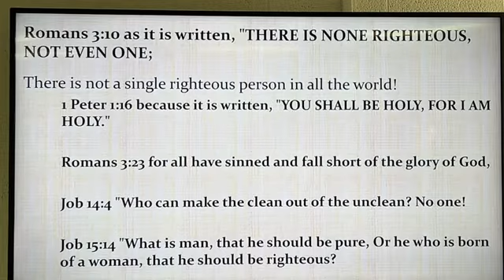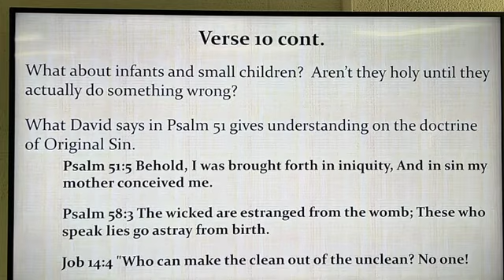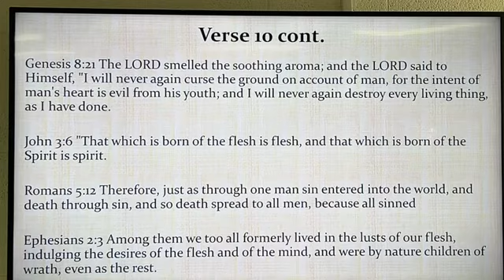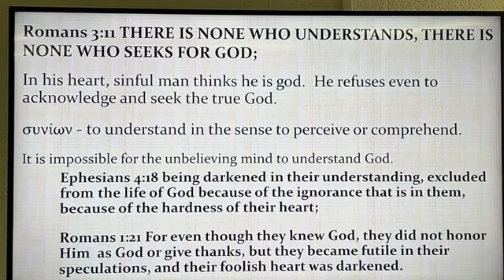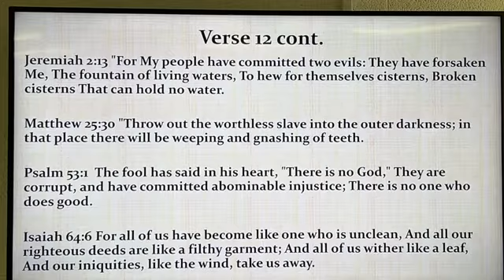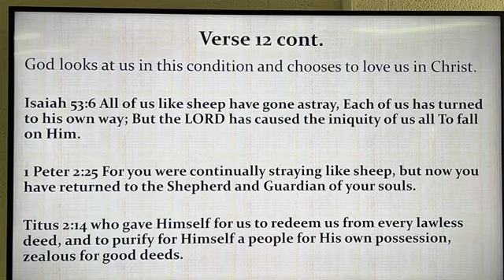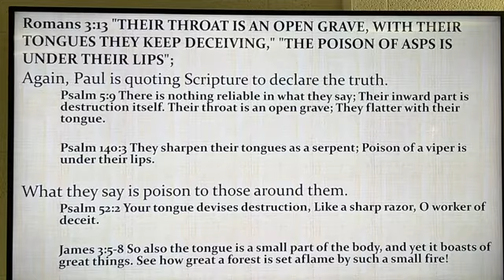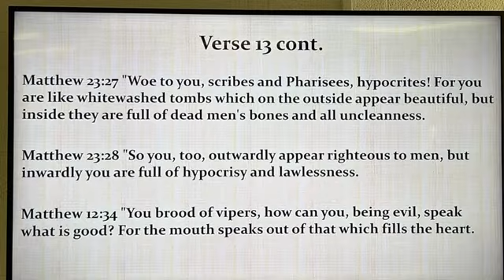The Book of Romans: A Bible Study Chapter 3 verses 10-13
Greetings From Spirt and Truth Odessa, Join us In our very first bible study on none other than the book of Romans. In this study we will look at both biblical and historical context to fully explore and evaluate this wonderful addition in the New Testament.